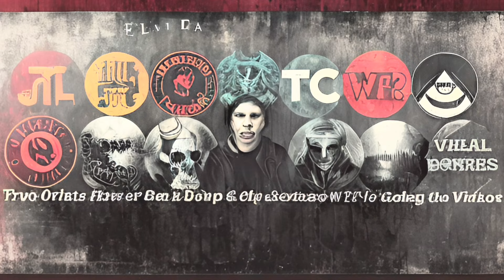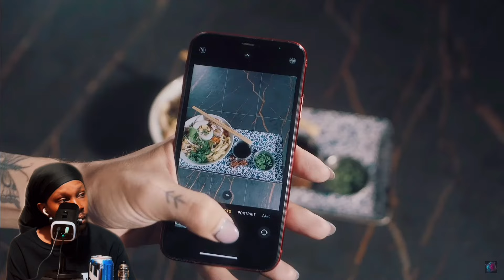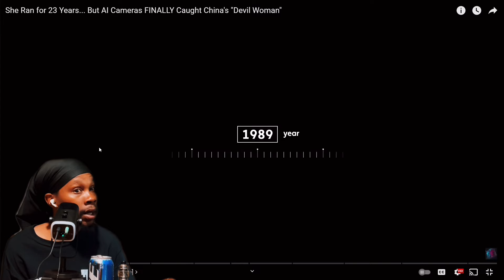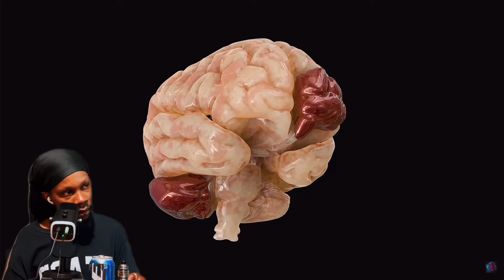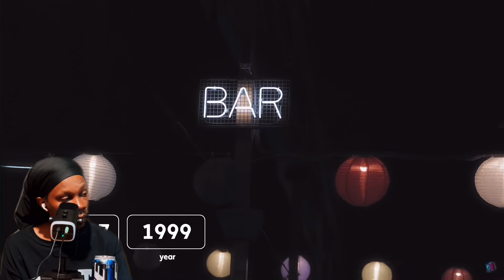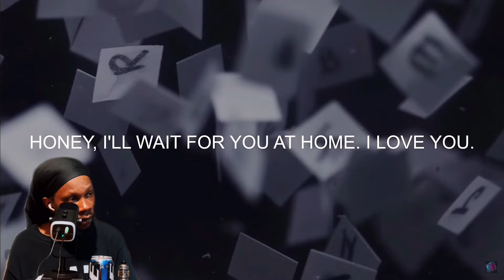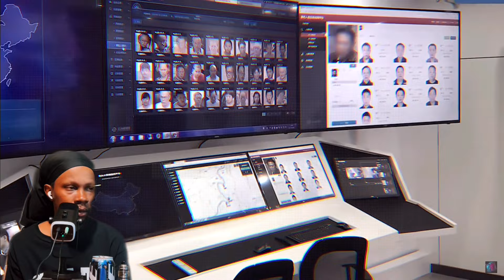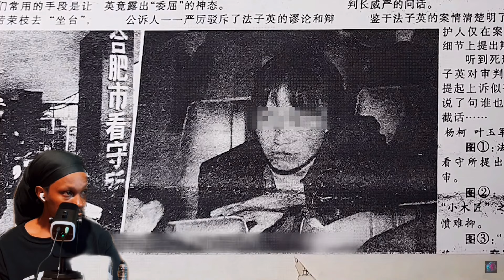She Ran for 23 Years But AI Cameras FINALLY Caught China's Devil Woman | Lazy Masquerade [REACTION]